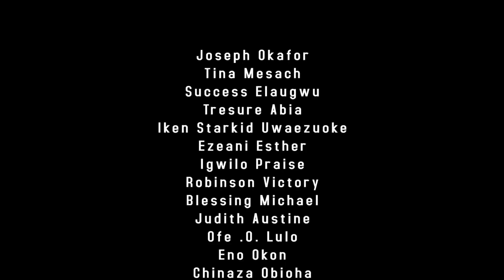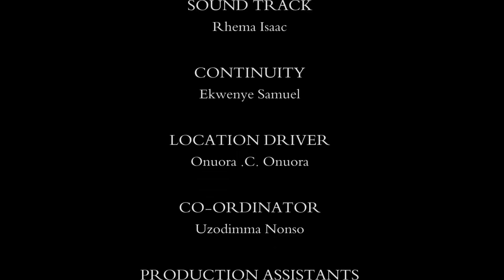HOLY GHOST SISTER EPISODE 3 (New Hit Movie) 2020 Latest Nigerian Nollywood Movie Full HD